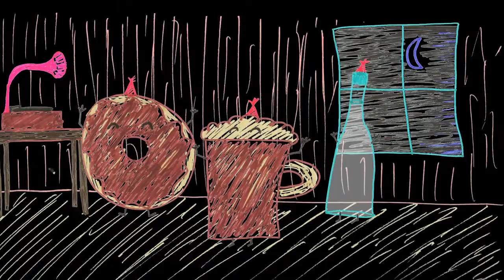Cheese Heaven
A poem-cartoon about triumph and cheese.

Poem written and performed by Tyler Holtman
Animation by Tyler Holtman

lovers yam "yam breakfast" laundry tyranny "uncle sam" beetle caterpillar "homeless caterpillar" mayor Burger doughnut alcohol beer sunrise moth clouds trippy markers colorful loose abstract waist "waist size" "jeans that fit" jeans shrinking "size 38" 38 king knights triumphant triumph "triumph the insult comic" celebration robe throne peasants porridge pooridge oatmeal mold "moldy oatmeal" salad "salad bar" raisins "raisins of yesterday" "golden raisins" algonquin "mrs. algonquin" gym gymnastics trampoline cubby "shoe cubby" duck feet sausage "spicy sausage" "pearly gates" celebration bizarre